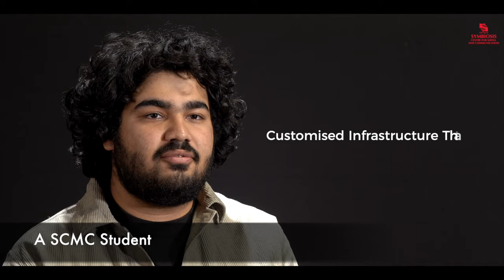Behind the Scenes: The Making of Modern Media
Join us as we take you on a journey exploring how public relations, journalism, films and advertising shape our world and our perspectives. In this video, we share classroom insights on the power of communication and how it can make a difference in society. Through real-life examples, we showcase how these fields impact our beliefs, behaviors, and perceptions. From crafting impactful PR campaigns to telling stories that matter through journalism and advertising, we are at the forefront of shaping the communication landscape of today and tomorrow. Get ready to be inspired and know how SCMC is preparing the next generation of changemakers in the world of communication.